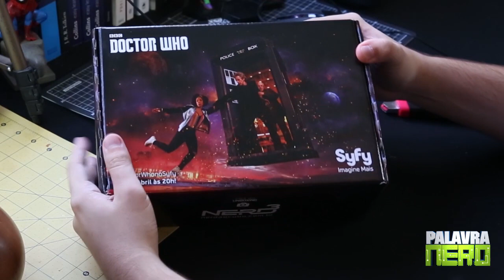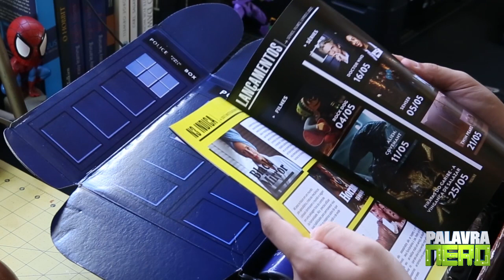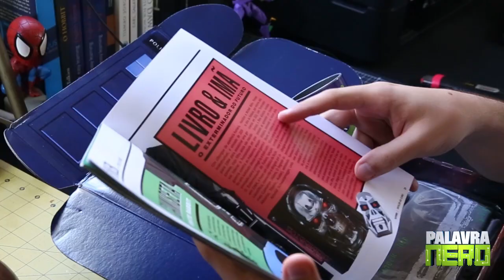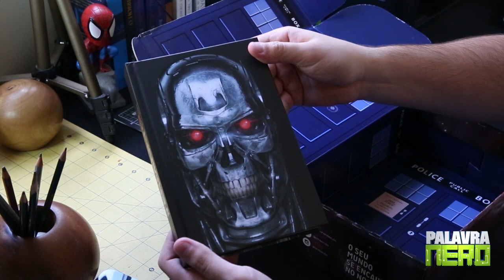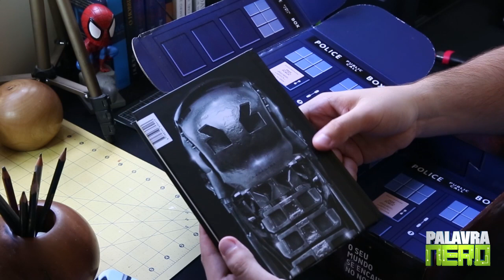UNBOXING - Nerd ao Cubo #24 - FUTURO!